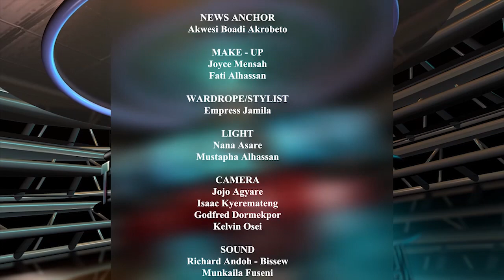The REAL NEWS with Akrobeto - S2 E14